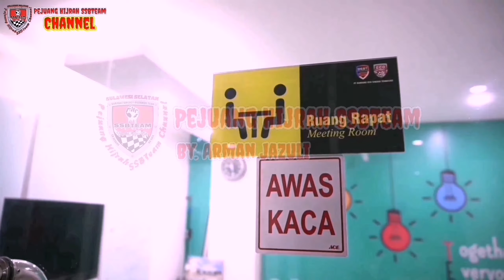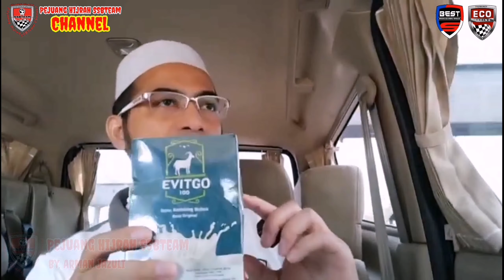Review Manfaat Susu Kambing Evitgo Untuk Penyakit Maag, Nyeri Di Ulu Hati & Asam Lambung..!!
Penjelasan Lengkap Susu Kambing Orginal Evitgo Untuk Mengobati Penyakit Maag, Nyeri Di Ulu Hati & Asam Lambung..!!

EVITGO SUSU KAMBING RASA ORIGINAL👍👍

Susu Kambing Etawa Organik *_EVITGO_* adalah susu kambing Bubuk dengan campuran gula jagung sehingga aman buat penderita diabetes

*_Khasiat Susu Kambing Etawa Organik Evitgo  membantu meringankan_*

1. Penyakit Pernapasan seperti Asma, TBC, Bronkitis, Infeksi paru-paru

2. Gejala Kekurangan Darah ( Anemia) dan Mengurangi Sakit pada saat Haid

3. Menguatkan Tulang, Gigi, dan baik untuk Penderita Rematik, serta membantu mencegah kerapuhan tulang ( osteoporosis)

4. Membantu Keluhan sakit perut / pencernakan tidak lancar dan Asam Lambung yang berlebihan

5. Menambah Vitalitas dan daya tahan tubuh baik pria maupun wanita sehingga tetap semangat tidak mudah capek

6. Mengurangi keluhan yang diakibatkan sakit kanker

7. Memulihkan kondisi tubuh orang yang sembuh dari sakit

8. Memperbaiki kondisi jaringan lemak sehingga dapat menghaluskan kulit

9. Meningkatkan daya tahan dan kekebalan tubuh terhadap berbagai penyakit

10. Membantu Keluhan sakit ginjal, seperti nephbrotic syndrom, infeksi ginjal, asam urat tinggi

11. Sebagai sarana terapi sakit diabetes

12. Sebagai terapi penyakit maag kronis

13. Sebagai sarana terapi penderita Darah tinggi maupun Darah rendah

14. Sarana yang baik untuk sakit Stroke

15. Menumbuh kembangkan sel otak dan system saraf sehingga baik untuk kecerdasan anak

16. Mengurangi frekuensi migren ( Sakit Kepala Sebelah )